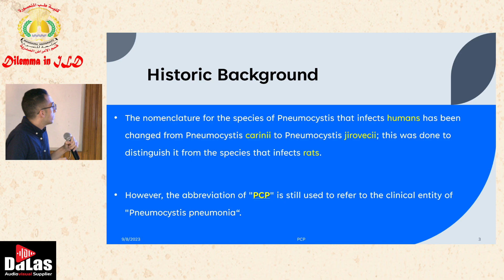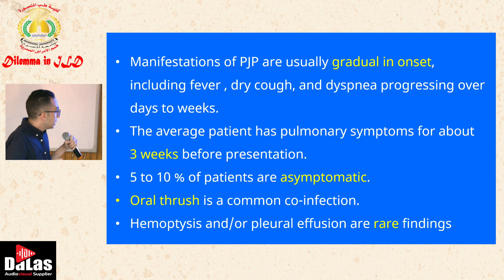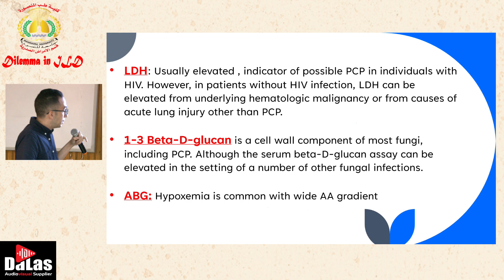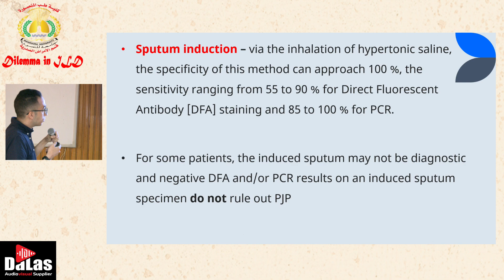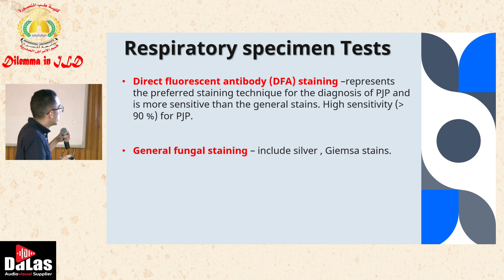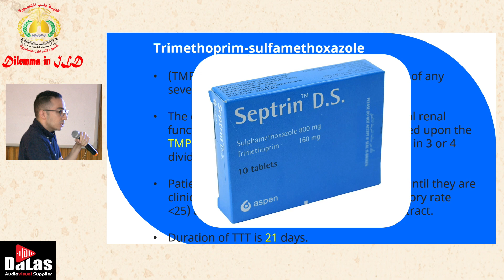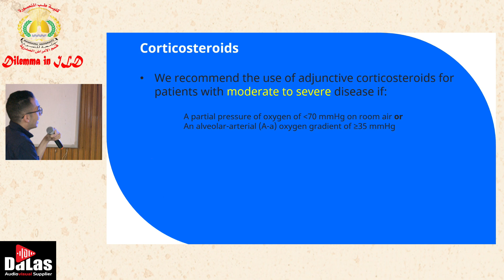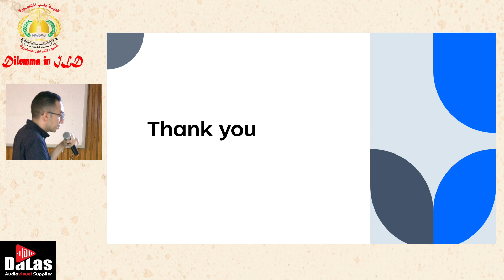Pneumocystis jirovecii pneumonia (PCP) | Diagnosis and Treatment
By Dr. Mohamed Hamoda
Assistant Lecturer of Pulmonology & Critical Care
Mansoura University